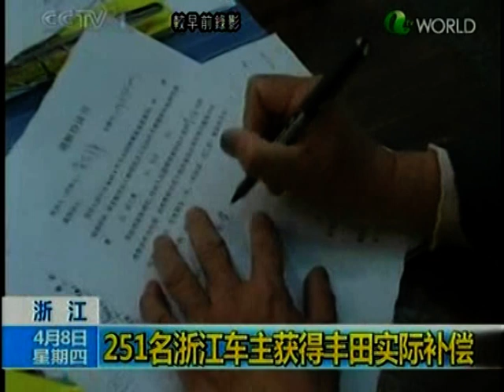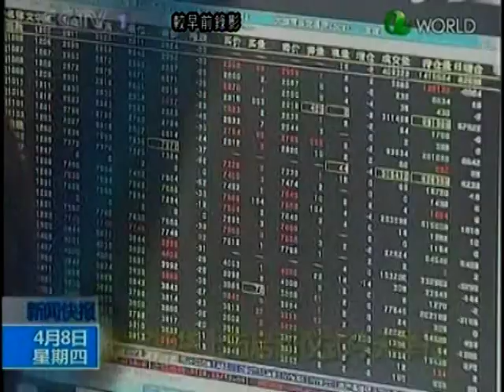中国強國時代中央新闻 chinese 中国 李楚伦 Red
DOC CN NEWS 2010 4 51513gwe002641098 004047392